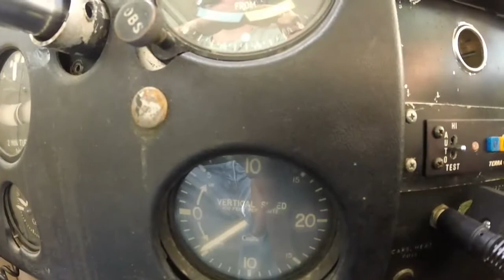Bob N I Galloo and Back 20200725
Bob and I pushed the Cessna out this morning and he flew us up to Galloo Island up past Sacket's Harbor. We made a low approach on Galloo and then headed back home. Bob is getting pretty good at this flying thing.